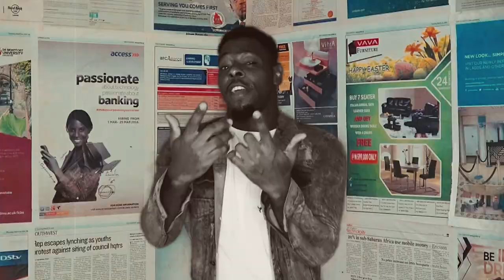Adekunle Gold - The Life I Chose (Jay Kardi Cover) [Official Video]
Adekunle Gold - The Life I Chose (Jay Kardi Cover) [Official Video], Adekunle Gold - The Life I Chose (Performance Video)
Official video of Jay Kardi performing a cover song of afro-pop hit single THE LIFE I CHOSE by  Adekunle Gold with his style of Nigerian rapping. Adekunle Almoruf Kosoko (born 28 January 1987), known professionally as Adekunle Gold and AG Baby, is a Nigerian Afrobeats Afro-Pop singer and songwriter currently signed to Def Jam Recordings. He gained widespread attention after releasing the 2015 hit single "Sade", a highlife cover of One Direction's "Story of My Life". He signed a record deal with YBNL Nation and released his 2015 debut studio album Gold. Gold was preceded by the release of three singles: "Sade", "Orente" and "Pick Up". In 2023, he released "Tequila Ever After", his fifth studio album and first under Def Jam.  And Kardi is proving his versatility on this music cover with this Adekunle Gold the life I chose open verse.
After the release of “The Life I Chose” in February, Adekunle Gold is back with a new single “Rodo.”
Produced by the beatmaker Chillz, “Rodo” is a vibrant and energetic amapiano song that will get you dancing.

This is the life I chose
Aye mo wa je, mi o wa jeya
Sapele water shack pass liqour
Gbagbe first impression
Many, many blessings otun ti le kan
O ya, ki le fe so
(Nothing)
That's what I thought
Baddie to gbe wa poco o ti lo
We finna pack up, pack up some more
Emi ti mo like ki n ma faaji gan-an
Ti o baby ma lo, ko sofo fo, fo, fo
(Yeba)
Another one mo tun ti se 'mi
New sound design by Kel-P
Pool side, sippin' Don Peri
All the fine girls won fe gum-body
Okanlomo
Motivation for my man dem all
Change of status
Destinambari
O yato